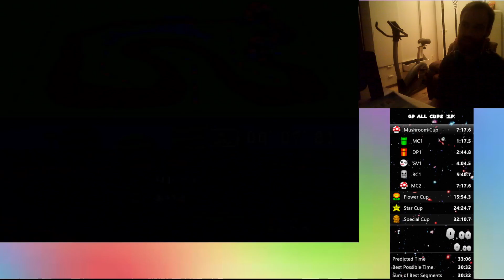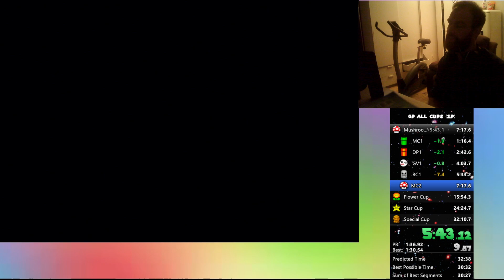Mushroom Cup 1p WR tie: 6m58s** With mucked up MC2